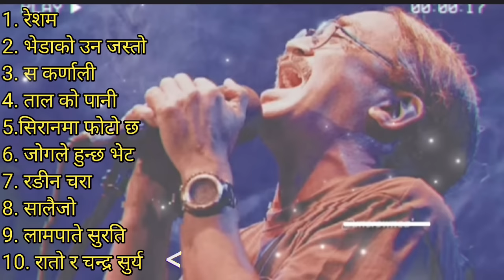Nepathya || Best Song Collection 2022AD || JukeBox || Amrit Gurung Resham, Sa Karnali,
Nepathya || New Best Song Collection 2022 || Jukebox || Resham Sa Karnali, Siranma Photo xa ,

Youre Are The Reason Behind Your Success.

१.रेशम
२.भेडाको उन जस्तो
३.स कर्णाली
४.ताल को पानी
५.सिरानमा फोटाे छ
६.जोगले हुन्छ भेट
७.रङीन चरा
८.सालैजो
९.लामपाते सुरति
१०.रातो र चन्द्र सुर्य